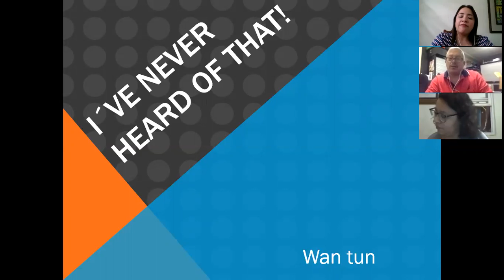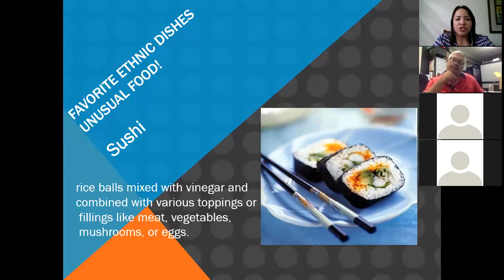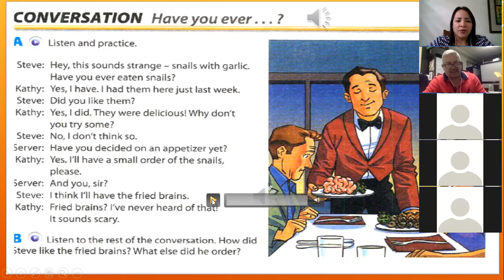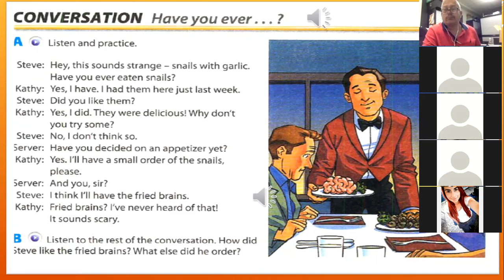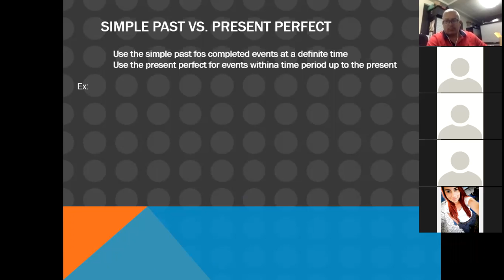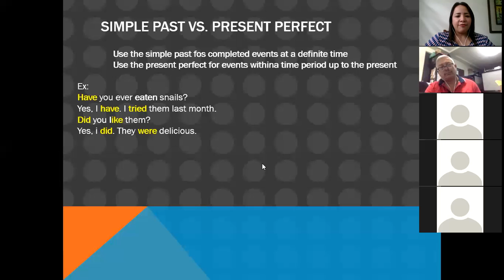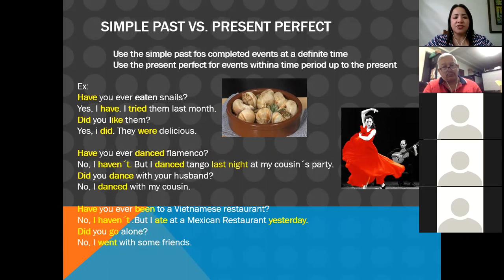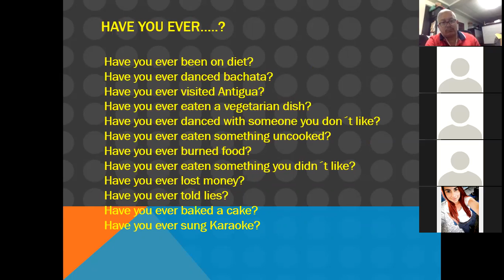Ingles Corporativo Have you ever class 10 part 1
Ingles Corporativo Have you ever